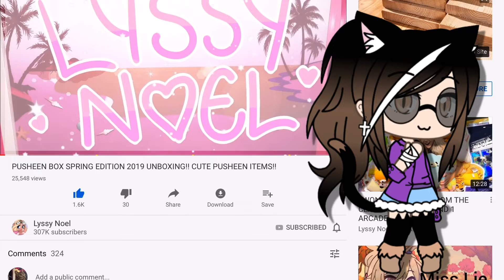ANIMATED INTRO CONTEST! (WATCH THE WHOLE VID OR YOU WONT GET IT, Read dec)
I also forgot to mention it’s due in 6 days and there is only 1 winner!
Good luck! X3